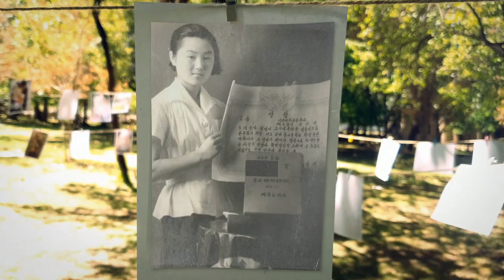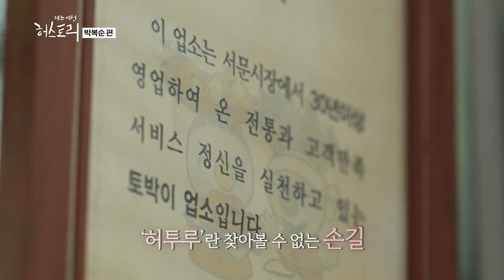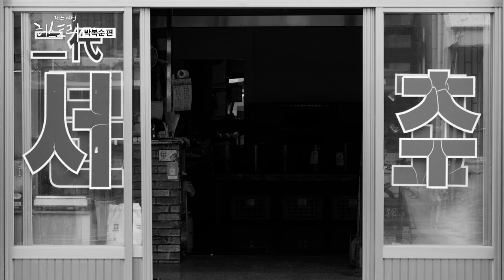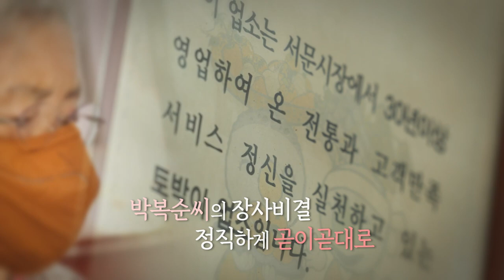[제주여성 허스토리] 2화 박복순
제주여성 생애사 아카이브

고희영 감독이 들려주는 제주여성 생애사 박복순 편

50여 년 동안 서문시장을 굳건히 지켜온
장사의 달인 박복순 삼촌의 이야기